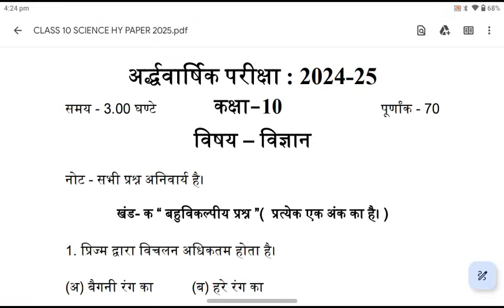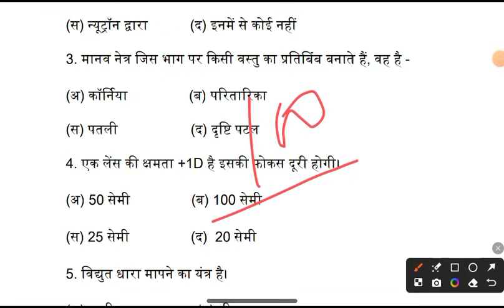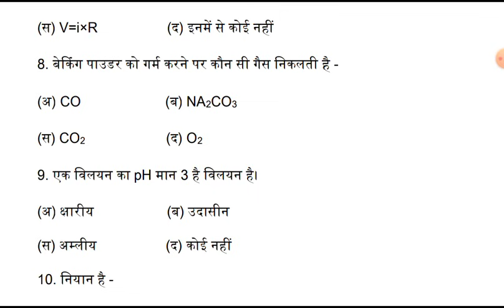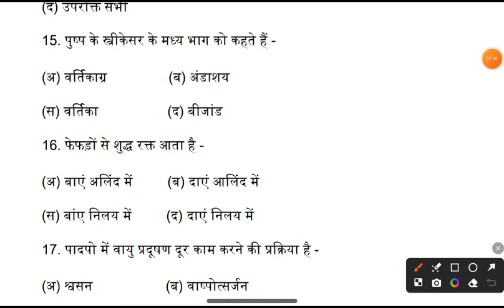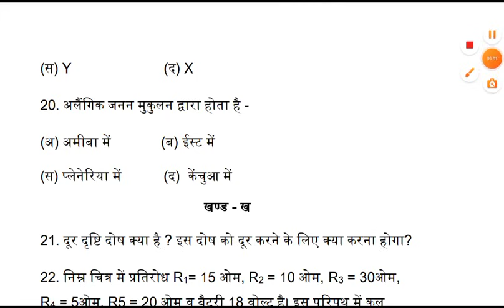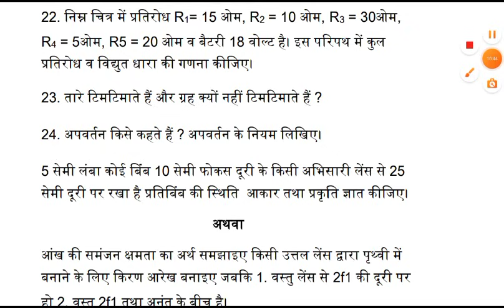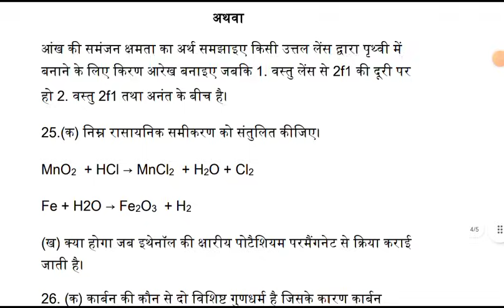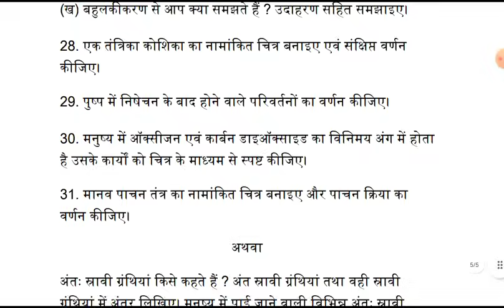Science Class 10 Half Yearly Question Paper 2024-25 | विज्ञान कक्षा 10 अर्धवार्षिक पेपर 2025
Class 10 Science Half Yearly Model Paper 2024-25 | Science Half Yearly Question Paper 2025

Your Queries -

Class 10th science half yearly paper 2024-25
Class 10 science half yearly solved paper 2024 UP Board
UP Board class 10 social science half yearly model paper
Science Question Paper Class 10 up board 2023
Class 10 Science Half Yearly Model Paper 2025
class 10 Science half yearly solved paper 2023
10th Science half yearly solve paper 2022
social Science ardhvarshik ka paper kaksha 10
up board Science half yearly ka paper kaksha 10
class 10th Vigyan half yearly paper solution 2024

class 10th Science model paper up board 2024
class 10th science model paper up board 2023